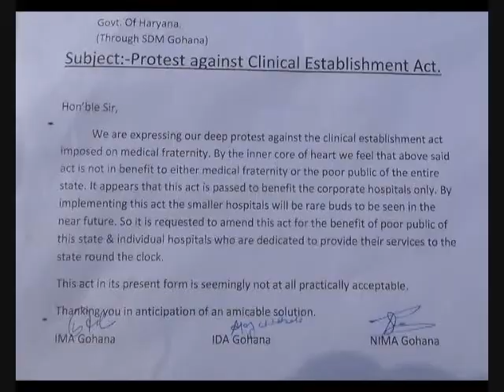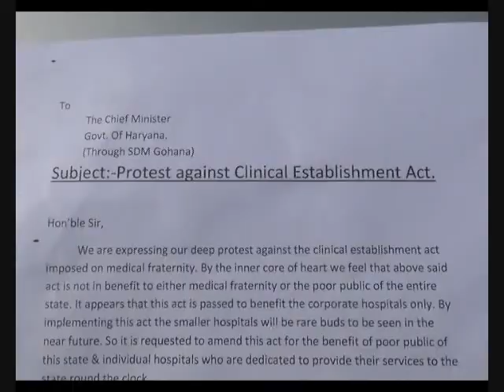गोहाना : - प्राइवेट डाक्टरों ने मुख्यमंत्री ने नाम एसडीएम को सौंपा ज्ञापन